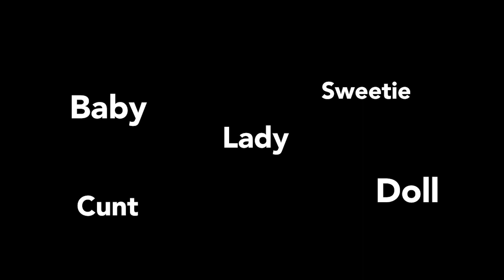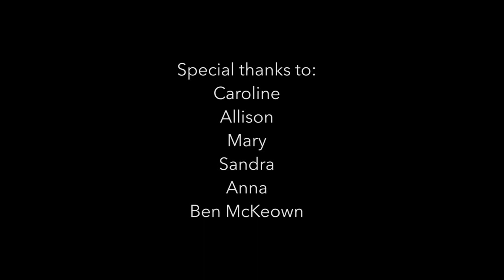Liberation Ethics Documentary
WARNING: you might not agree with some of the language in this video.